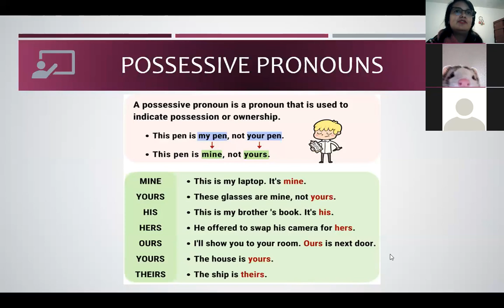Clase de Inglés - Noveno - 13 de Agosto. (Parte 2)